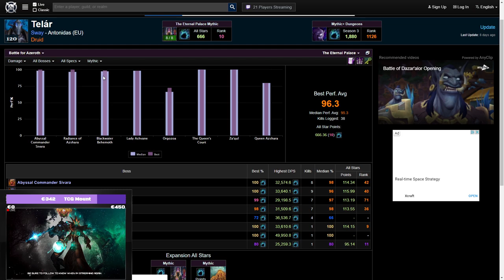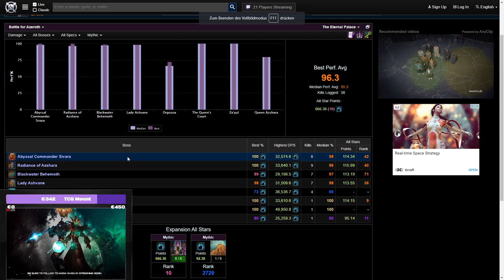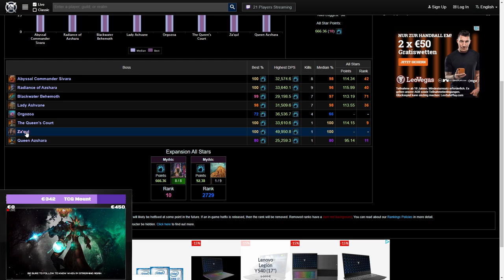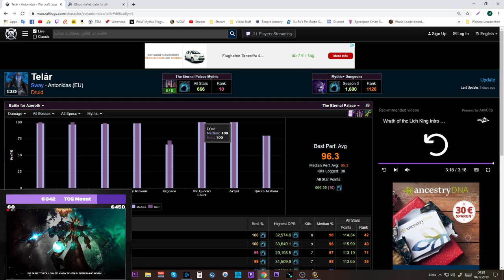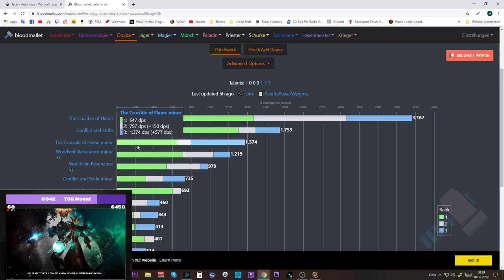BFA Guardian Druid Tank Guide - Patch 8.2.5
World of Warcraft BFA Patch 8.2.5

Amazon (Games):